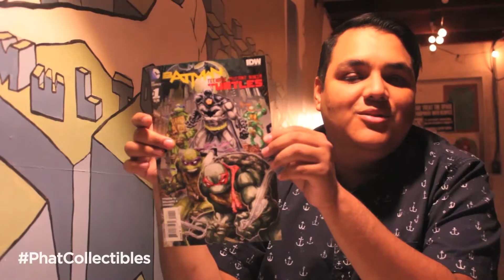PHAT SHOW: DROIDS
This week Eddie get a Celebrity co-host from the new STAR WARS THE FORCE AWAKENS movie!